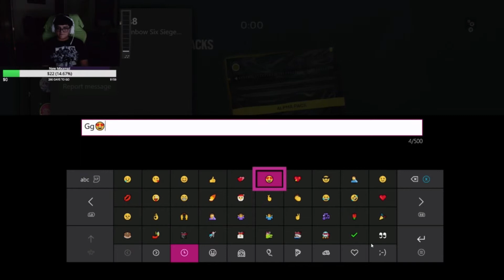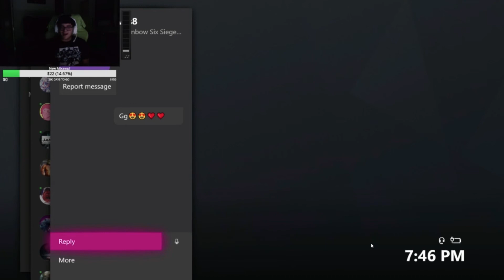CLUTCH AFTER CLUTCH AFTER CLUTCH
FEATURING:
My Stream!

Instrumental produced by Chuki.